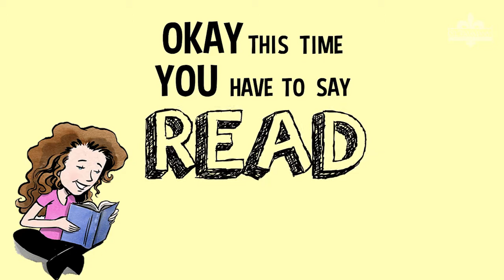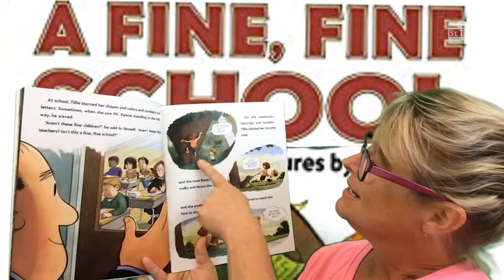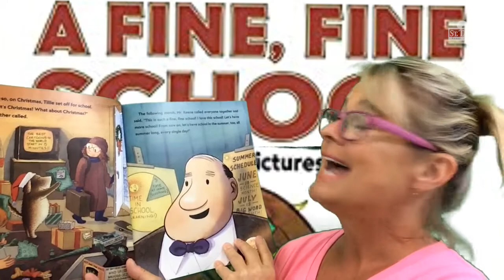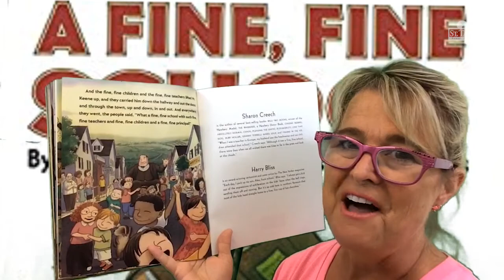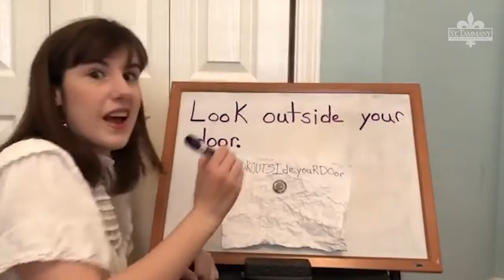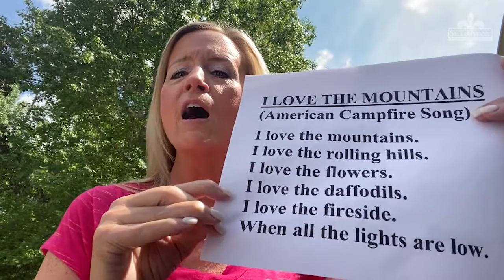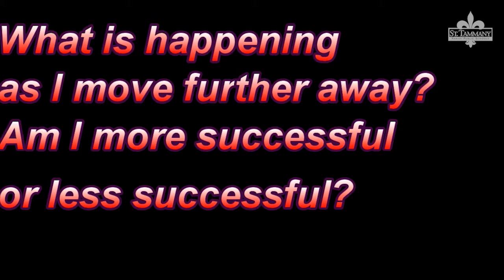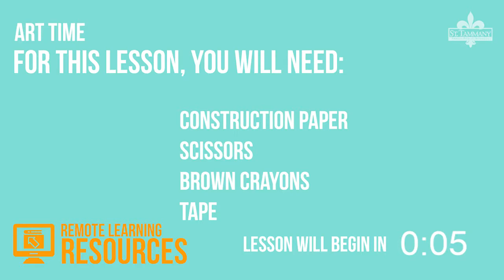Elementary Remote Learning Resources 4.22.20